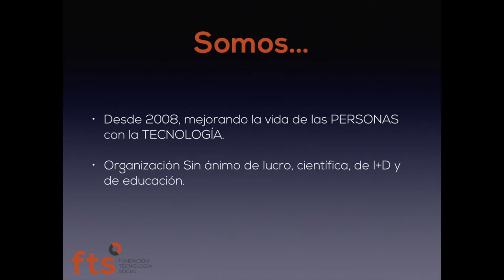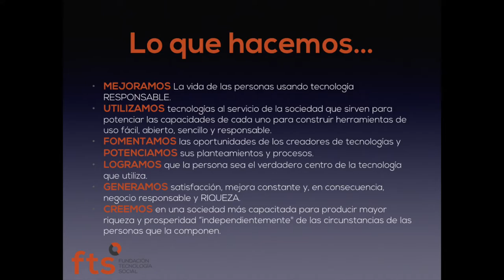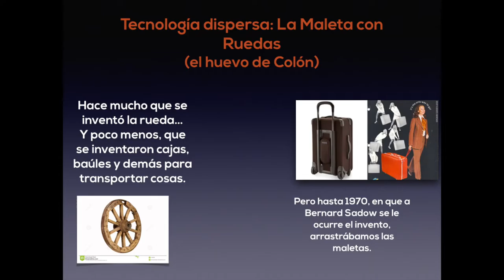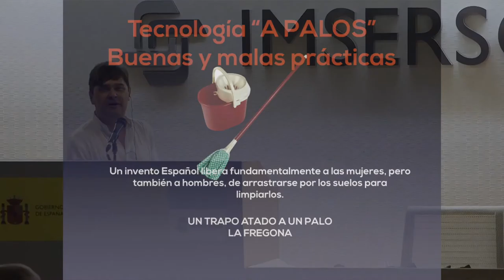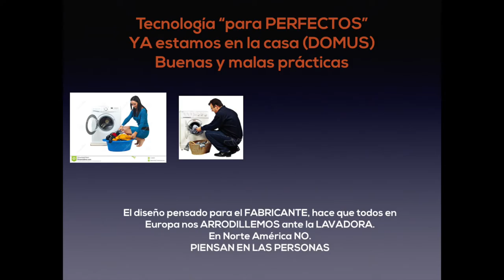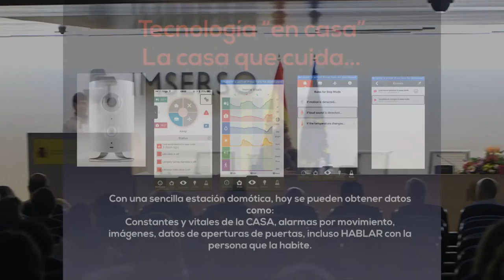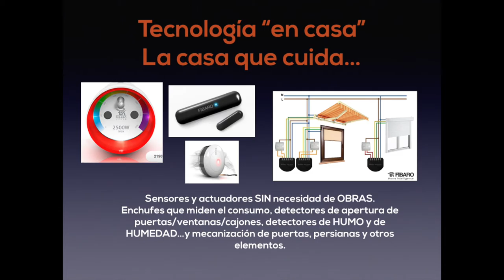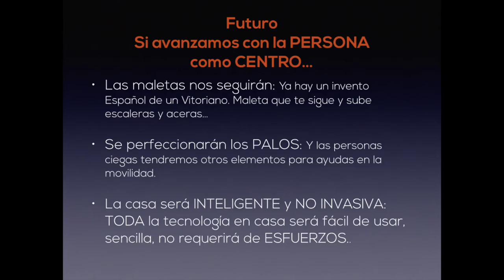02 Domotica Jornada Tecnología y Dependencia ASISPA FUNTESO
Jornada sobre tecnología, Domótica y dependencia organizada por ASISPA en colaboración con FUNTESO en el IMSERSO.
Se celebró el 24 de Septiembre de 2015 presentada por José Manuel Dolader.
Este video corresponde a la conferencia sobre domótica de Enrique Varela.